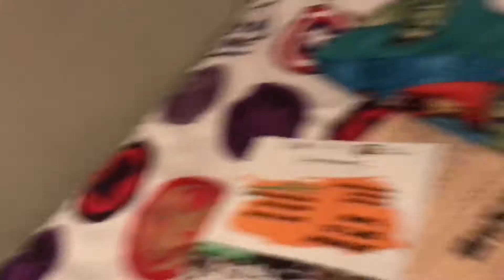Jeffy meets sonic an brownie